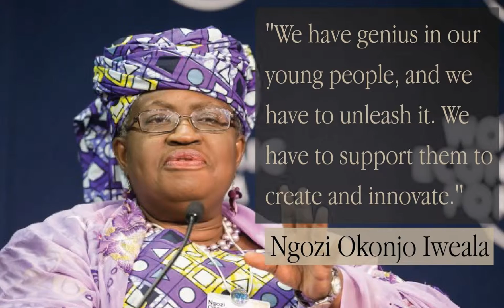Investing in Youth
We must continue to invest in our youth